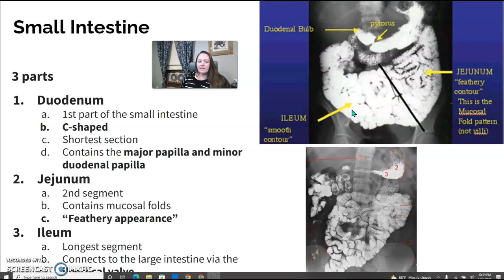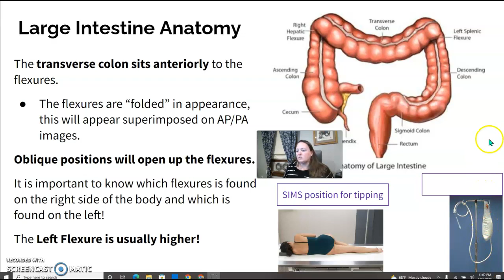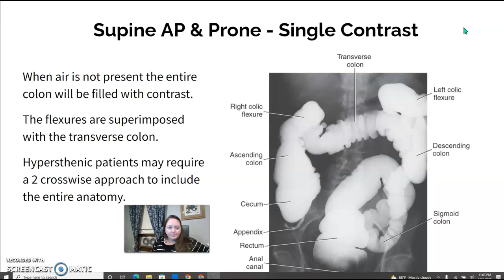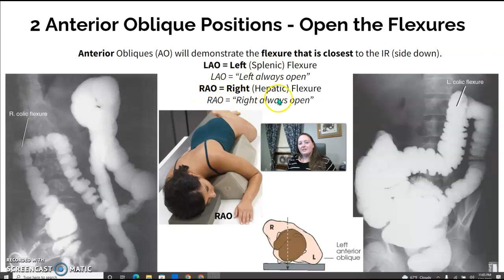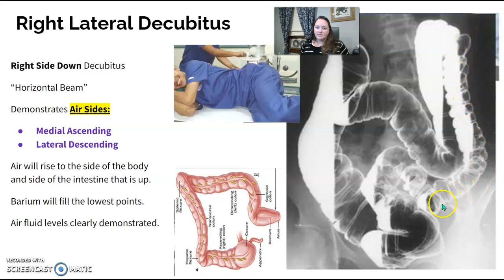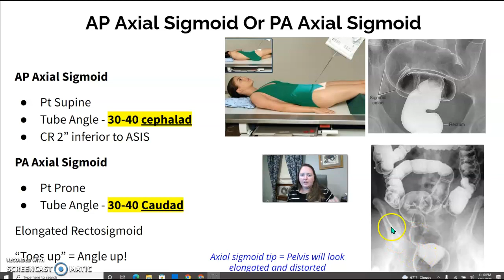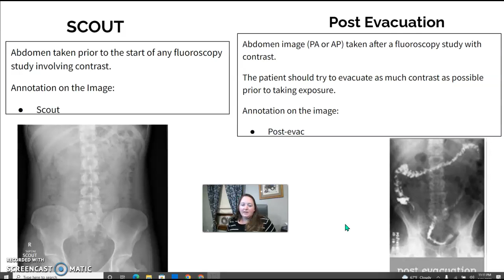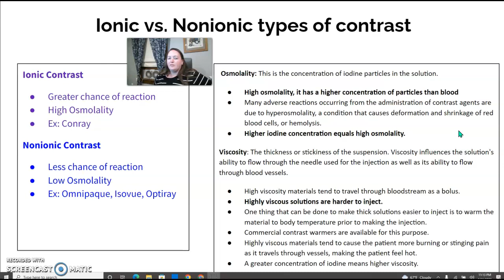SBFT & BE Fluoro Image Tips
Small Bowel Follow Through (SBFT)
Barium Enema (BE)
Imaging and important anatomy

Are you an ARRT® Radiologic Technologist⁉️
Exam & Reading Included ✅
⭐️⭐️⭐️⭐️⭐️ Google Rating!